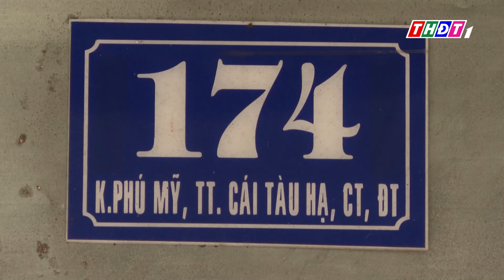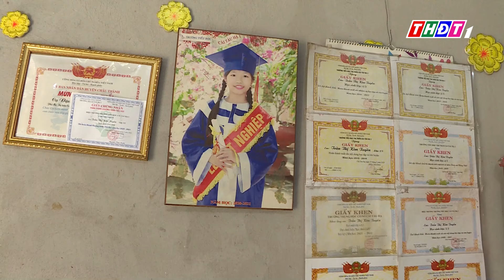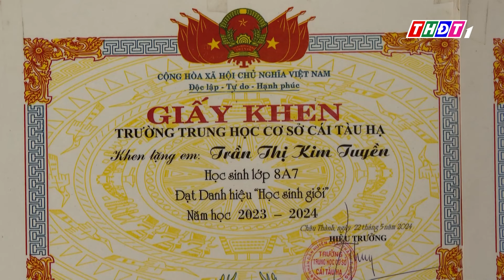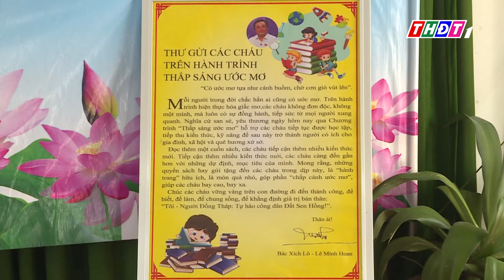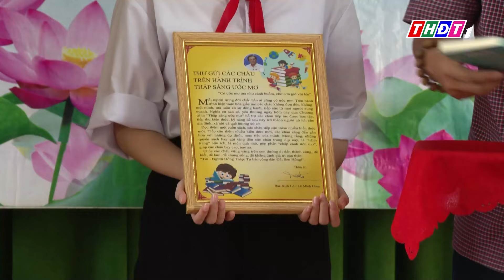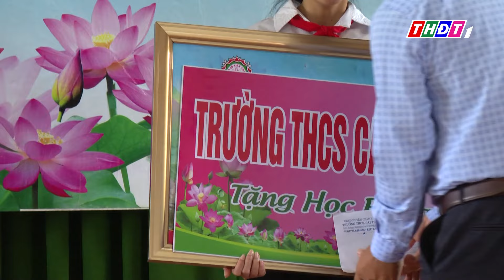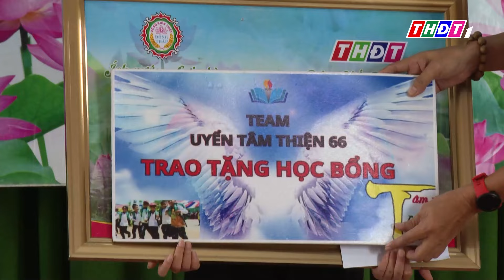Học sinh Trần Thị Kim Tuyền (Trường THCS Thị trấn Cái Tàu Hạ) | Thắp sáng ước mơ - 11/10/2024 | THDT